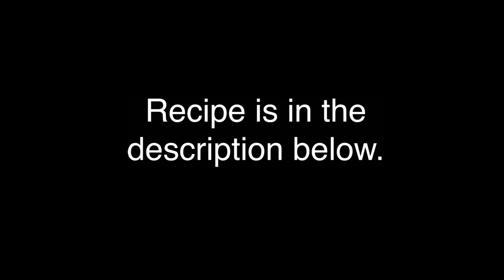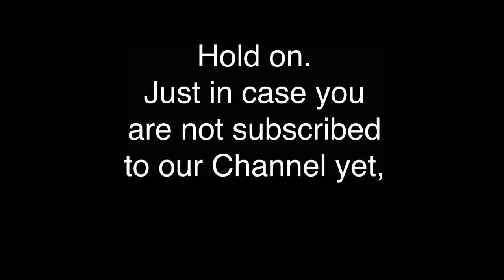Kuya Art's Easy White Velvet Cake Recipe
In this video, Kuya Art shares with you how to make an easy white velvet cake. This white velvet cake recipe is not the same as making a red velvet cake but, there are other cake varieties that you can make out of it.

This white velvet cake recipe is moist which makes a perfect birthday cake. You can use this for a fondant cake design or any other icing design that you can think of. It tastes creamier than a red velvet cake but has the same texture and thickness.

And as mentioned, this white velvet cake can be turned into a red velvet cake or even a rainbow cake. You can also change its variety by adding more flavors or fruits before serving to guests. The best fruits to partner with this white velvet cake are strawberries, blueberries, or sweet mangoes. Frost it with vanilla icing, strawberry icing, or toasted coconut with chocolate ganache. This white velvet cake is not the typical bakery cake which is lighter and airy.

One of the best cake icings for white velvet cake is plain vanilla cream icing or marshmallow icing. It brings out its creaminess with the said icing as it balances the sweetness. The crumbs are soft but thick, not too sweet but full of creaminess. This white velvet cake is perfect for dessert with coffee or even with tea.

Here's the recipe for the white velvet cake:

3cups all-purpose flour
1 1/2 cups sugar
1 tsp salt
2 tsp baking powder
1 tsp baking soda
4 eggwhites
4T vegetable oil
1 ½ cups buttermilk
¾ cup butter unsalted and softened
1 Tbsp vanilla extract

Songs by Anno Domini Beats:

"Distance"